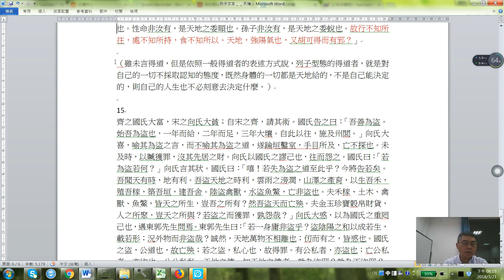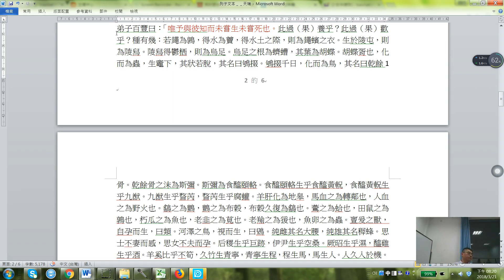20180321 列子天瑞篇 中國哲學名著選讀 上海交大哲學系